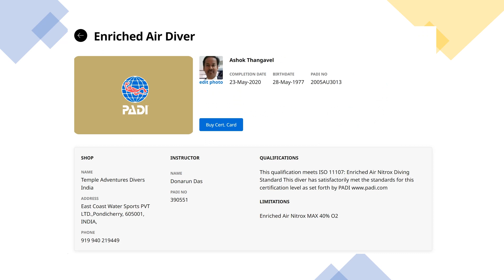Diving Certificates compiled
Compilation of OW, AOW & EAD scuba diving certifications